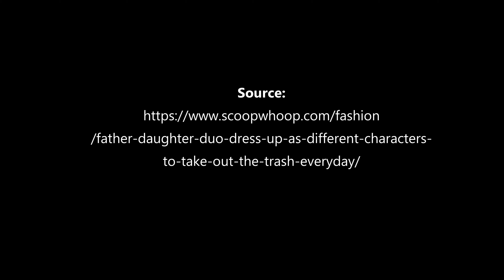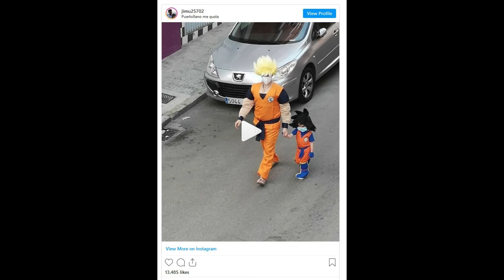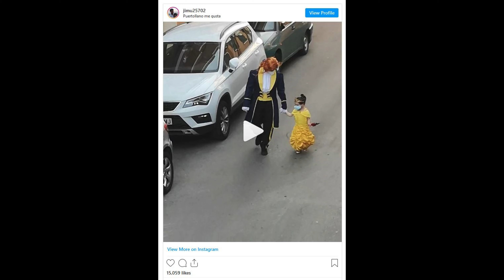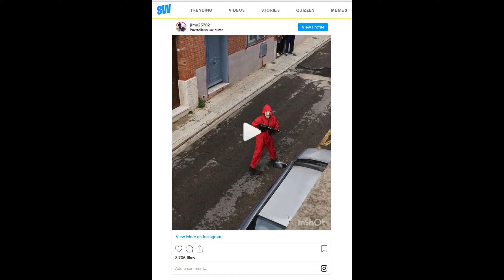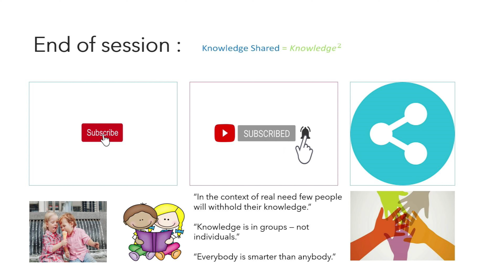Amazing Parents & Kids - Lockdown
lockdown song,
lockdown news,
lockdown kab khulega,
lockdown comedy,
lockdown 4.0,
lockdown kab tak rahega,
lockdown me eid ki namaz kaise padhe,
lockdown me ludo,
lockdown recipe,
lockdown alaparaigal,
lockdown after 3 may,
lockdown assamese serial,
lockdown aaj tak,
lockdown after 17 may,
lockdown aage badhega ya nahin,
lockdown ap,
lockdown all song,
a lockdown story,
a lockdown day,
a lockdown love story,
a lockdown rap,
a lockdown with crush,
a lockdown song,
a lockdown vlog,
a lockdown at school,
lockdown bhojpuri song,
lockdown birthday ideas,
lockdown break up,
lockdown business,
lockdown badhega ya nahin,
lockdown birthday cake,
lockdown badhega,
lockdown breaking news,
early b lockdown,
slimmy b lockdown,
lewi b lockdown,
lil b lockdown,
slimmy b lockdown instrumental,
slimmy b lockdown reaction,
shen b lockdown,
tommy b lockdown,
lockdown cake,
lockdown comedy video,
lockdown challenge,
lockdown cartoon comedy,
lockdown comedy tik tok,
lockdown chotu dada,
lockdown cover,
lockdown drawing,
lockdown diaries,
lockdown dj,
lockdown dance,
lockdown dj song,
lockdown dishes,
lockdown dinner recipes,
lockdown dj remix,
tipsy d lockdown,
winky d lockdown,
tipsy d lockdown song,
logan d lockdown,
winky d lockdown live,
winky d lockdown performance,
winky d lockdown show,
house m.d. lockdown,
lockdown extension,
lockdown extended,
lockdown extension in india,
lockdown eid ki namaz,
lockdown extended news,
lockdown extension news,
lockdown effect,
lockdown extended in india,
e lockdown pass,
e lockdown pass mp,
e lockdown pass up,
e lockdown pass maharashtra,
d double e lockdown,
salaam e lockdown,
bangladesh e lockdown,
the lockdown rap,
lockdown funny video,
lockdown full movie,
lockdown film,
lockdown funny tik tok,
lockdown full song,
lockdown family,
lockdown fight,
lockdown flowers comedy,
lockdown gana,
lockdown games,
lockdown guidelines,
lockdown gulzar song,
lockdown gun,
lockdown gan,
lockdown gta 5,
lockdown goswami song,
c.g lockdown,
mr g lockdown,
flow g lockdown,
parle g lockdown cake,
chabuddy g lockdown,
modiji lockdown,
pubg lockdown,
daroga g lockdown,
lockdown haircut,
lockdown hoya,
lockdown hoya mera,
lockdown headshave,
lockdown hacks,
lockdown hoya mera gaam status,
lockdown homemade cake,
lockdown hindi news,
kab tak h lockdown,
kya hota h lockdown,
r2 h lockdown,
r to h lockdown,
double h lockdown,
lockdown 4.0 kya hai,
n h lockdown,
lockdown 2.0 kya h,
lockdown india,
lockdown in telangana,
lockdown india news,
lockdown increase,
lockdown in maharashtra,
lockdown in hindi,
lockdown information,
lockdown ice cream,
is lockdown extended,
is lockdown extended in india,
is lockdown increased,
is lockdown extended after 17 may,
is lockdown will be extended,
is lockdown extended or not,
is lockdown extended in telangana,
is lockdown over in india,
lockdown jokes,
lockdown jass manak,
lockdown jalebi,
lockdown job,
lockdown joke video,
lockdown jio free recharge,
lockdown jankari,
lockdown june 3,
j lockdown sale,
nj. lockdown sale 2020,
mehmood j lockdown,
dax j lockdown,
juicy j lockdown,
m o j lockdown,
sammy j lockdown,
mad j lockdown,
lockdown kab khatam hoga,
lockdown ke side effects,
lockdown ka gana,
lockdown kab tak hai,
lockdown kab tak chalega,
lockdown ki masti,
lockdown latest news,
lockdown love,
lockdown live,
lockdown live news,
lockdown lockdown,
lockdown lalo,
lockdown loan,
lockdown ludo song,
la lockdown drone,
la lockdown lo,
la lockdown song,
la lockdown extended,
la lockdown vlog,
la lockdown joe rogan,
la lockdown footage,
lockdown mjo,
lockdown movie,
lockdown me eid ki namaz ka tarika,
lockdown meaning,
lockdown mein saiya gaile,
lockdown mashup,
lockdown new song,
lockdown news live,
lockdown news update today india,
lockdown news telugu,
lockdown news update today telugu,
lockdown open,
lockdown open news,
lockdown open date,
lockdown odia song,
lockdown open in india,
lockdown online classes,
lockdown oreo cake,
lockdown orange zone,
o lockdown hoya,
o lockdown hoya mera gaam,
o lockdown hoya mera gaam sun le status,
o lockdown hoya mera gao sun le,
o lockdown vem ai,
o lockdown hua song,
o lockdown hoya mera gam sun le,
o lockdown hoya song,
lockdown punjabi song,
lockdown please,
lockdown please flowers,
lockdown prank,
lockdown please episode 1,
lockdown pizza,
lockdown pass,
lockdown police lathi charge,
mp lockdown e pass,
mp lockdown news live today,
mp lockdown 4.0,
mp lockdown news today,
mp lockdown kab khulega,
mp lockdown pass,
mp lockdown police,
mp lockdown date,
lockdown queen,
lockdown queen bb ki vines,
lockdown quiz,
lockdown queen reaction,
lockdown quotes,
lockdown quick recipes,
lockdown qawwali,
lockdown quick recipes at home,
lockdown rap,